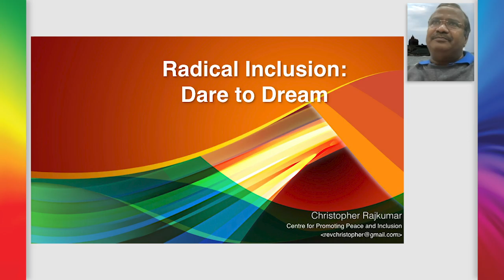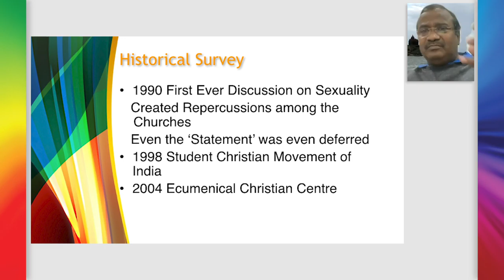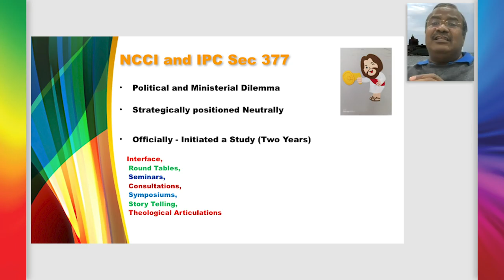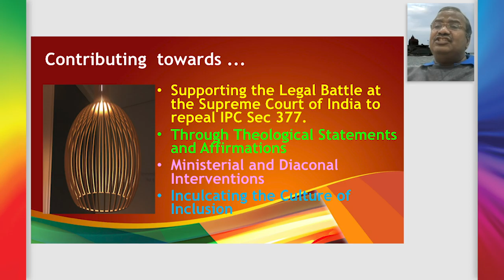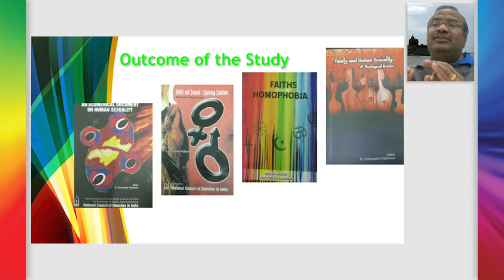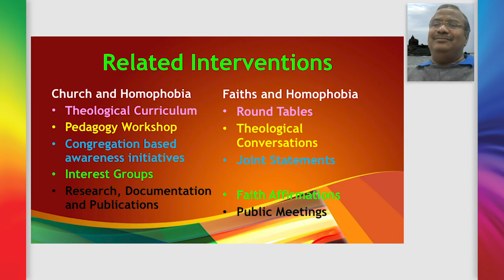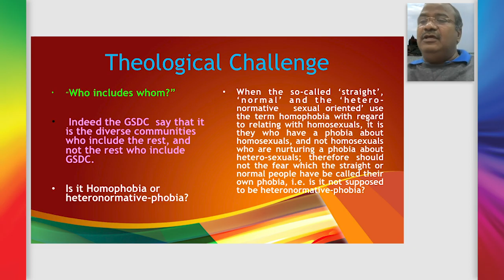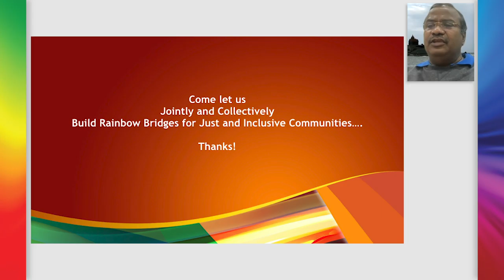IC2-27 P5-1 Rev R Christopher Rajkumar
INTIMATE CONVICTION 2 online conference
Panel 5: The Church and Decriminalization – Asia
Presentation 1

Rev. R. Christopher Rajkumar
Presbyter
Church of North India
INDIA

and host pastor

Rev. Clifford Hall
Anglican Church of Barbados
Retired Senior Lecturer in Criminal Law, University of West Indies, Cave Hill
BARBADOS

“INTIMATE CONVICTION 2: Continuing the Decriminalization Dialogue”
A 3-day online conference, convened as a Zoom webinar, 25 - 27 November 2020

Laws that criminalize consensual same-sex intimacy still exist in more than sixty countries across the globe — and in most instances these laws are sustained by Church doctrine. The first Intimate Conviction conference in 2017 brought together many voices from across the globe to discuss the role of the church in maintaining these anti-sodomy statutes and to make recommendations on how to achieve righteous justice.

Our second INTIMATE CONVICTION conference will continue the discussion that was begun in 2017, with a specific focus on the Global South. This virtual event assesses the progress that has been made and looks at what more needs to be done to ensure that same-sex intimacy is justly decriminalized.